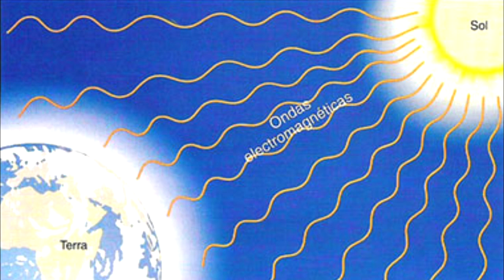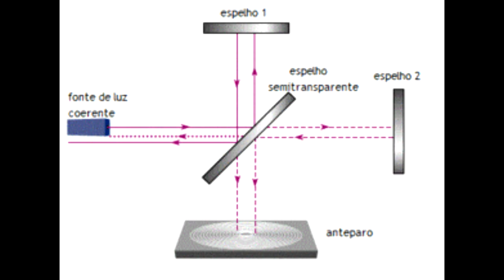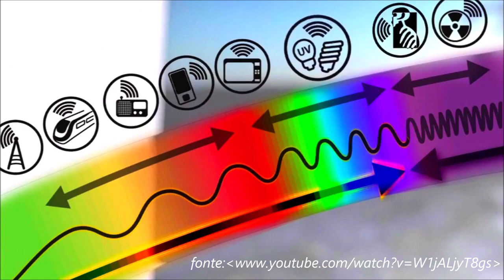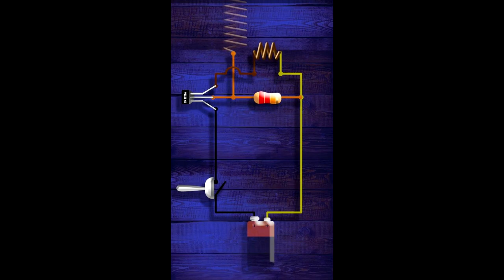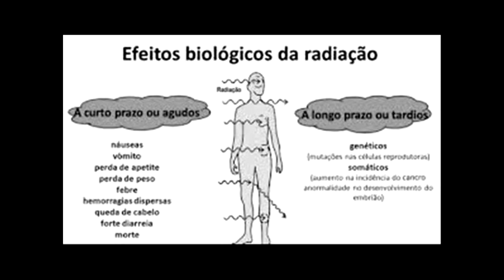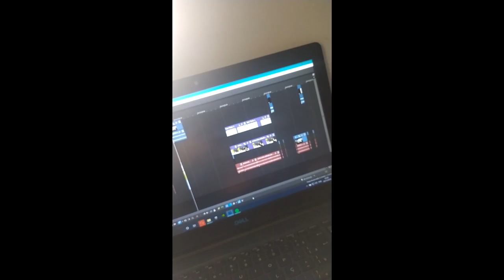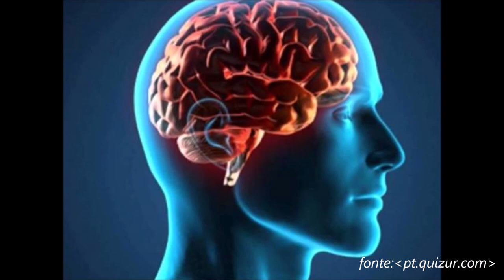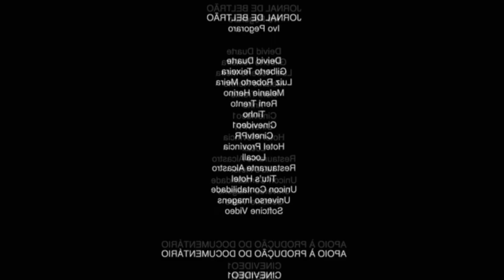Tribuna do Ohm | ZÉ DA FÍSICA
O Telejornal Tribuna do Ohm foi produzido pel@s estudantes do 6º período do cruso de Licenciatura em Física do IFNMG - Campus Salinas, sob minha orientação.